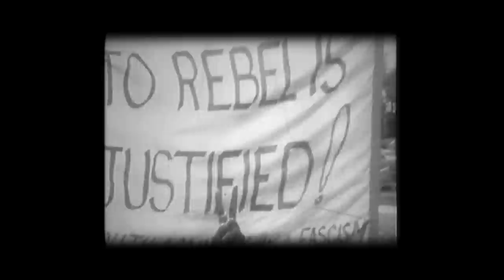Baseball, Dennis & the French - Trailer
Teaser-trailer for the new documentary  'Baseball, Dennis & the French.'  - A Paul Croshaw film.